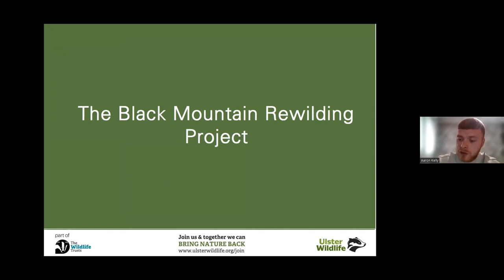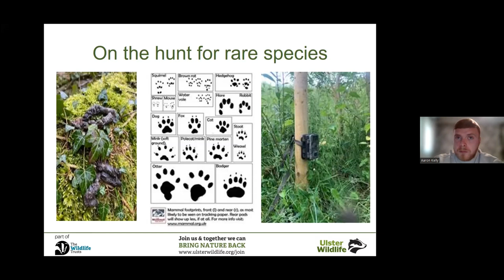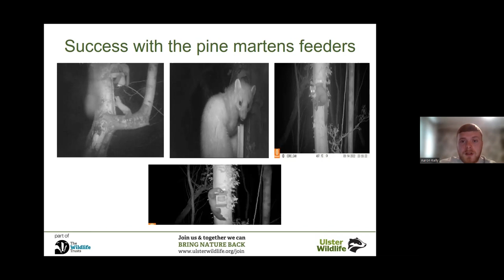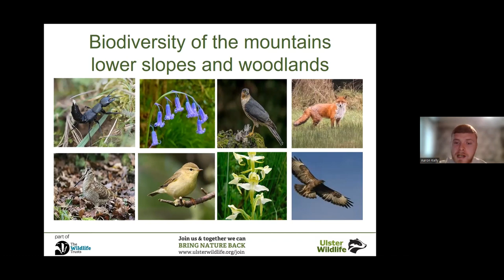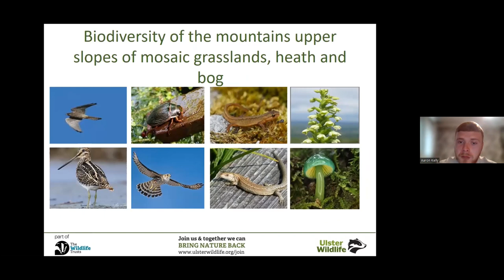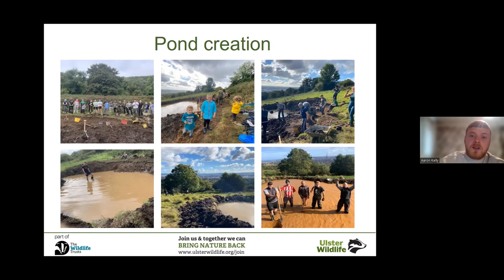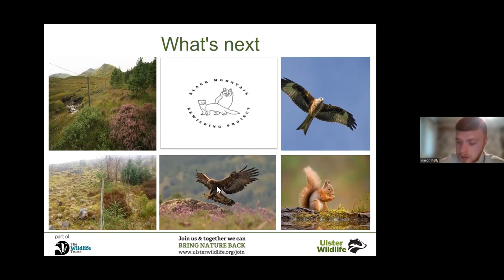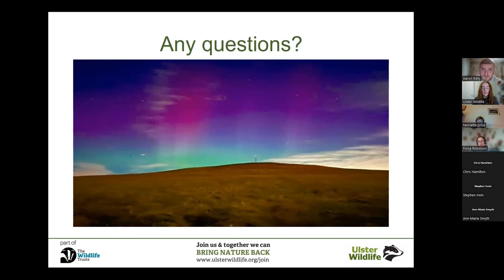Ulster Wildlife Online Winter Talks 2023 | Rewilding Belfast's Black Mountain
Twenty-five-year-old Aaron Kelly from Ballymurphy is on a mission to bring back wildlife to Belfast's Black Mountain with the help of young volunteers and the local community.

Join Aaron, who was featured in the BBC series 'Chronicles of Belfast', to learn about the amazing restoration work he has undertaken to date - from the creation of a wildlife pond and tree planting to surveying wildlife - and his exciting plans for the future of the Black Mountain Rewilding Project.